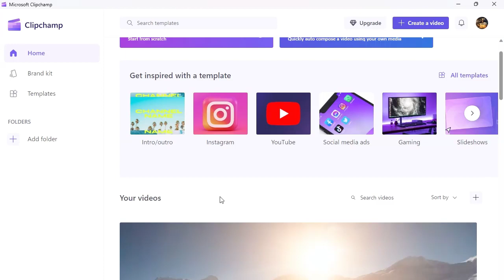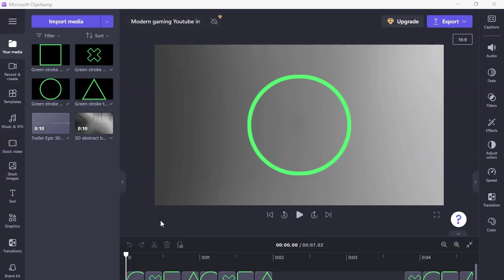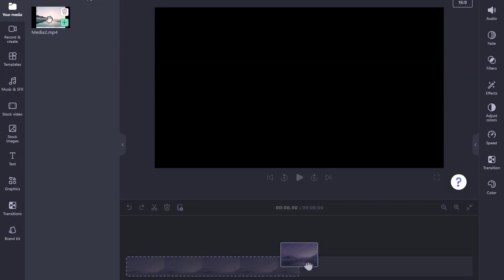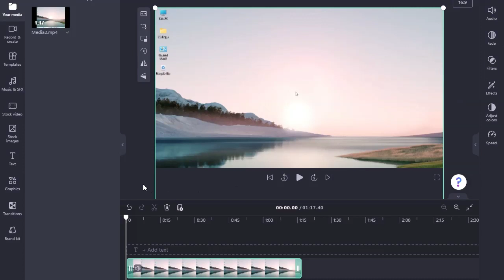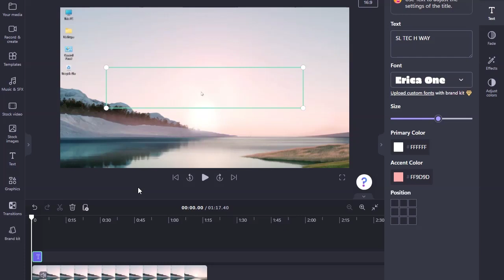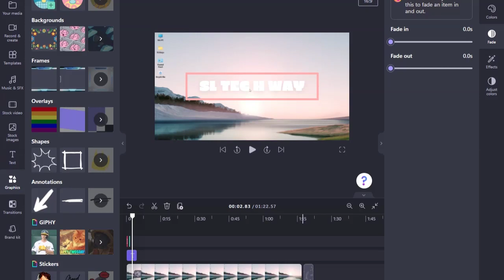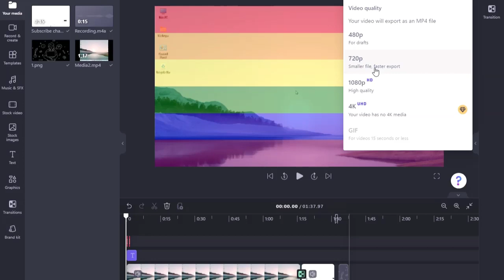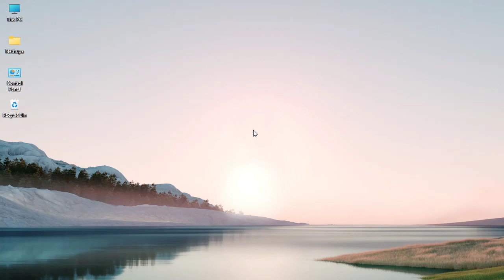Microsoft ClipChamp Video Eitor Full Tutorial . Microsoft ClipChamp සම්පූරණයෙන් ඉගෙන ගමු.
සුබ දවසක් වේව ඕගොල්ලො හැම දෙනටම !

ඉතින් මෙ තියෙන්නෙ මගෙ පලවෙනි යූ ටියුබ් චැනල් එක , අපේ චැනල් එකට අලුත් හැම දෙනාගෙන්ම ඉල්ලා සිටිනවා
අපේ යූට්යුබ් චැනල් එක සබ්ස්ක්‍රයිබ් කරල වීඩියෝ එකටත් ලයික් එකක් දාන්න කියල ,

ඒ වගේම වීඩියො එක හොදයිද කියල කමෙන්ට් එකක් දාන්නත් අමතක කරන්න එපා.

And don't forget to leave a comment saying if the video is good.

அனைவருக்கும் நல்ல நாள்!

எனவே இது எனது முதல் YouTube சேனல், புதியவர்கள் அனைவரும் எங்கள் சேனலில் இணையுமாறு கேட்டுக்கொள்கிறேன்

மேலும் வீடியோ நன்றாக இருந்தால் மறக்காமல் கருத்து தெரிவிக்கவும்  .